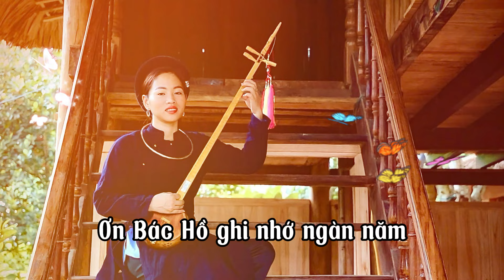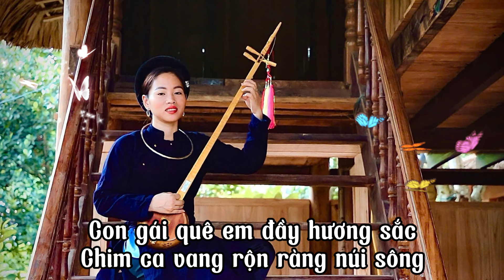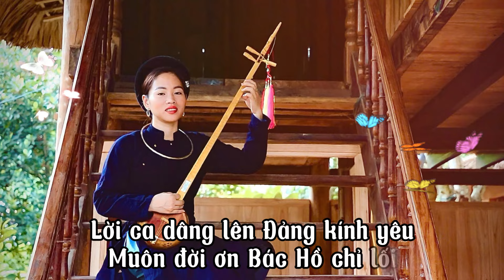Hát then đàn tính - Bình phước quê em [trình bày: Hải Hậu]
Hát then đàn tính: Bình Phước quê em
Tác giả: đang cập nhật
Trình bày: Hải Hậu
Edited and Shared by @hatthendantinhcb
Hát Then đàn tính, được ví là giai điệu thần tiên, là loại hình dân ca đặc sắc của dân tộc Tày. Đây là nghệ thuật diễn xướng dân gian, ẩn chứa và phô diễn những giá trị lịch sử, văn hóa lâu đời, và là “đặc sản” tinh thần không thể thiếu trong đời sống văn hóa của bà con các dân tộc Tày, Nùng, Thái.
Chúng tôi mong muốn được giữ gìn và phát huy di sản văn hoá phi vật thể này. Mục đích của những video trên kênh @Hát then đàn tính là để giáo dục và truyền cảm hứng cho những người khác, đặc biệt là các bạn trẻ đối với làn điệu hát then đàn tính.
Các video trên Kênh được chúng tôi trực tiếp quay, biên tập và chia sẻ với các bạn. Rất mong sự ủng hộ của các anh chị, cô bác.
CÓ THỂ BẠN QUAN TÂM:
© Copyright by  @hatthendantinhcb   ☞ DO NOT Reup